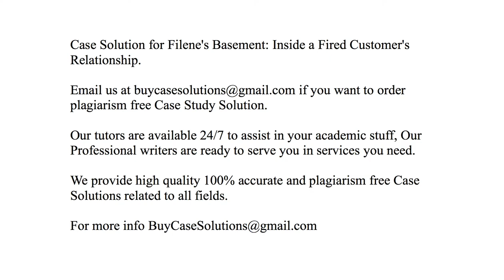Case Solution Filene's Basement Inside a Fired Customer's Relationship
Filene's Basement Inside a Fired Customer's Relationship Case Study Analysis & Solution

Filene's Basement Inside a Fired Customer's Relationship Case Solution & Analysis, Case Study Solution. Every Solution is prepared from scratch, top quality, plagiarism free.